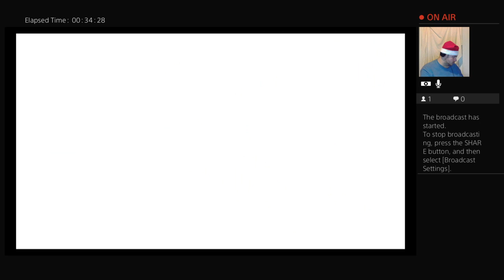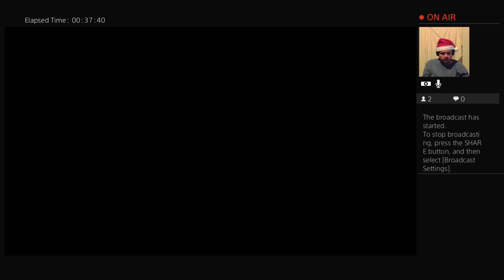Wingit Plays Kingdom Hearts Part 33